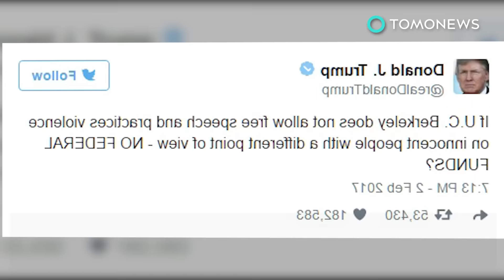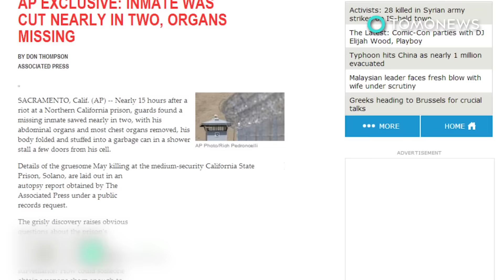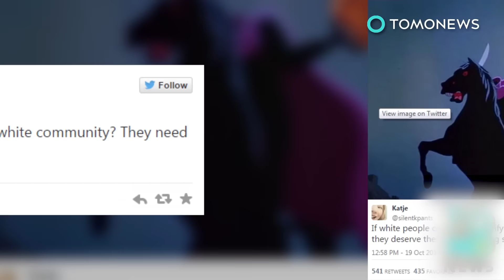Berkeley riots: Milo Yiannopoulos protests turn violent at UC Berkeley - TomoNews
BERKELEY, CALIFORNIA — A protest against a scheduled talk by Breitbart News editor Milo Yiannopoulos turned violent at the University of California, Berkeley on Wednesday night.

The riots caused $100,000 worth of damage to the campus, school officials said on Thursday.

Berkeley blamed “150 masked agitators” for the violence, saying they had come to the event to disturb an otherwise peaceful protest.

More than 1,500 protesters had peacefully gathered at Sproul Plaza before things got out of hand, according to CNN.

Protesters dressed in black and wearing masks hurled fireworks and rocks at police. Molotov cocktails were also thrown that started fires, CNN reported.

The protesters also smashed windows at the student union center where Yiannopoulos was scheduled to speak.

At least six people were injured, according to CNN.

As the situation escalated, university police issued a lockdown for campus buildings and warned protesters to leave the area.

“We condemn in the strongest possible terms the violence and unlawful behavior that was on display and deeply regret that those tactics will now overshadow the efforts to engage in legitimate and lawful protest against the performer’s presence and perspectives,” the university said in a statement.

Yiannopoulos had been invited to speak by the Berkeley College Republicans.

He was set to speak as part of a campaign against “sanctuary campuses,” schools that have promised to protect undocumented students in wake of President Trump’s rhetoric on illegal immigration, USA Today reported.

President Trump even weighed in through his official spokesman, Twitter.

“If U.C. Berkeley does not allow free speech and practices violence on innocent people with a different point of view — NO FEDERAL FUNDS?” Trump tweeted on Thursday morning.